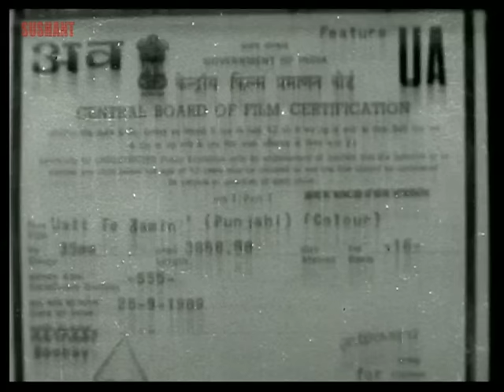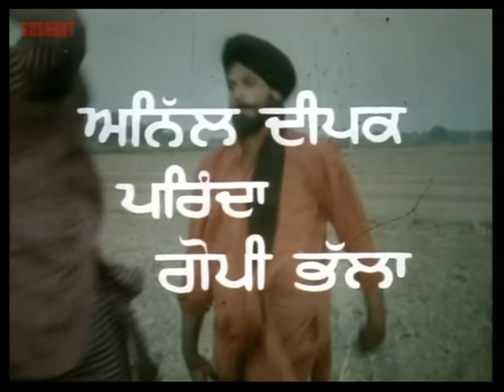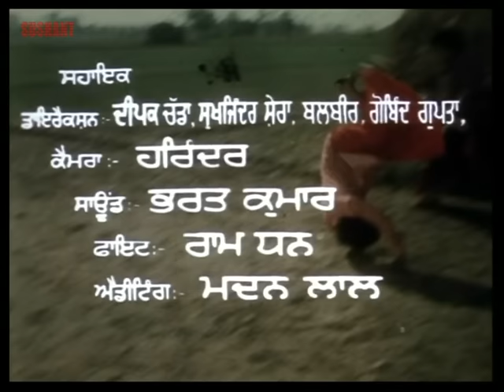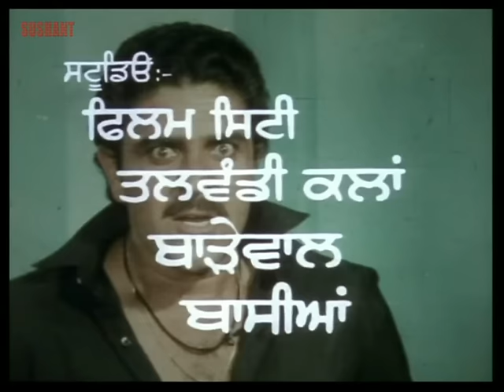Jatt Te Zameen | New Punjabi Movie | Full Punjabi Movie 2024 | Superhit Punjabi Movies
Starring - Veerendra, Gugu Gill, Sukhjinder Shera, Yograj Singh, Suman Datta, Manpreet Kaur, Mehar Mittal
Jatt Te Zameen (1987)

Synopsis : Jeeto is a farmer and is in love with Billo, who he wants to marry. Billo lives with her brother, Najer, who she suspects is involved in criminal activity. Jeeto gets into a physical confrontation with some goons and Shera comes to assistance, leading to a friendship between the two. Things change dramatically after Najer is killed, and the police as well as Jeeto himself suspect Shera may be responsible for this death. .

This is the Most Popular Punjabi Movie. This Hit Punjabi Movie is available for Free Online Watch / Download on Youtube.